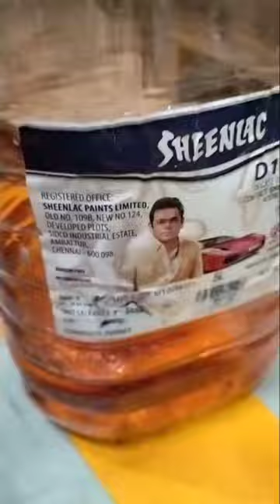angle and Zebra painting first you can use yellow paint second you can use you want tape roller